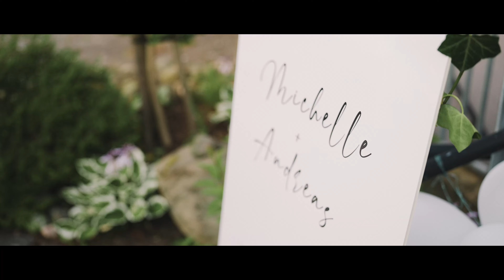Next day teaser // super fun west coast wedding in Löftadalens, Sweden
What happens in Vegas stays in Vegas? Not!

After getting married across the bond, Michelle & Andreas had a fun and energetic wedding celebrations in the west coast of Sweden. Limo ride, champagne tower, matching outfits for the bridesmaid and groomsmen, bride who knows everything about flying helicopters, lovely ceremony and a vibrant party – that’s how you get married in style!

This summer wedding in Sweden last weekend was captured by our associate videographer Madis Kask.

Venue: Restaurang Nidingen at Löftadalens folkhögskola
Church: Onsala kyrka
Photographer: Malin Sandström

Destination wedding videos by Innar Hunt Films

MB01V11TSD8WENJ